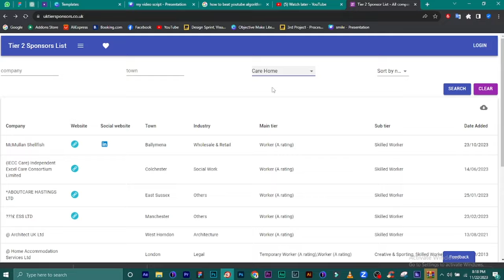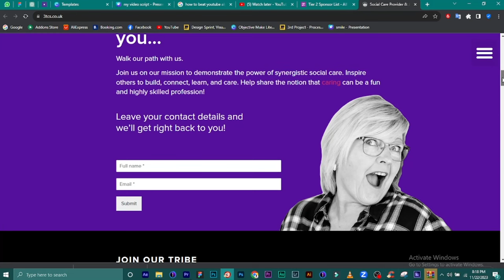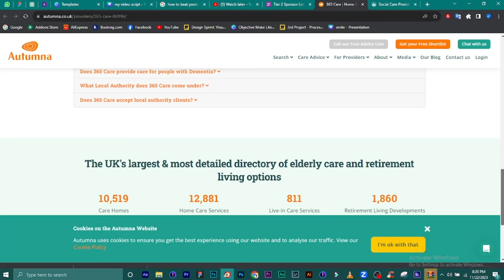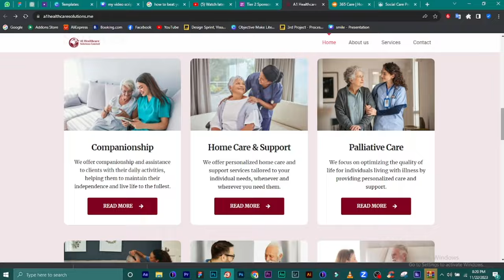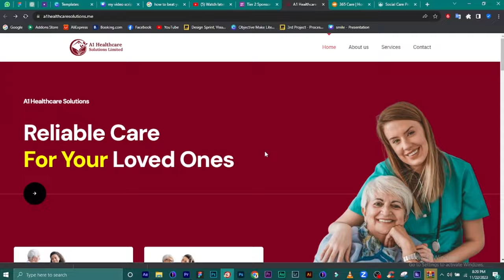How to apply for Home care job in UK with visa sponsorship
A Comprehensive Guide for International Caregivers

The United Kingdom is a great place to work as a home care assistant. There are many opportunities available, and the country is known for its high-quality care services. If you are an international caregiver who is interested in working in the UK, you may be eligible for a visa sponsorship.

In this video, we will discuss:

Tips for international caregivers applying for jobs in the UK

Be able to communicate effectively in English
Meet the English language requirements for the visa you are applying for

Your employer will need to apply for a sponsor license from the UK Visas and Immigration (UKVI).
Once your employer has a sponsor license, they can apply for a Certificate of Sponsorship (CoS) for you.

Here are a few tips for international caregivers applying for jobs in the UK:

Make sure you have all of the required qualifications and experience.
Get your English language skills tested.
Prepare a strong CV and cover letter.
Be prepared to talk about your experience in an interview.